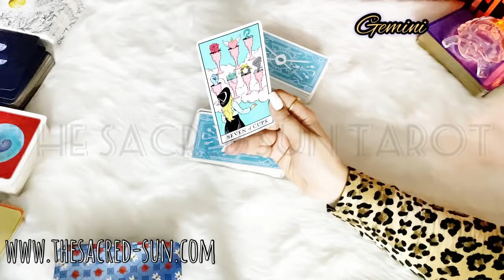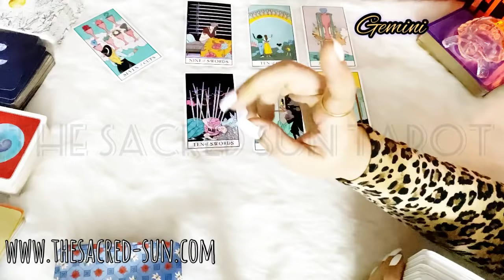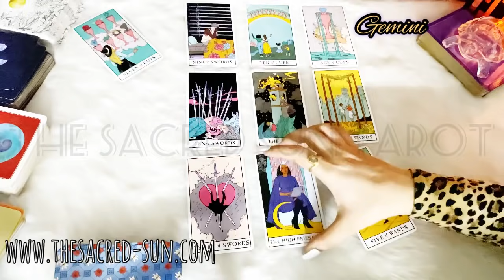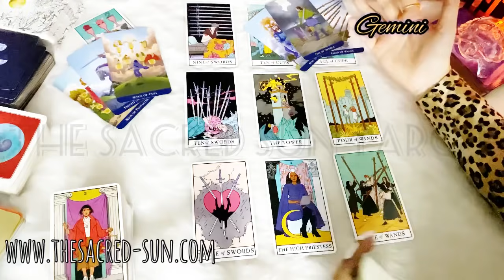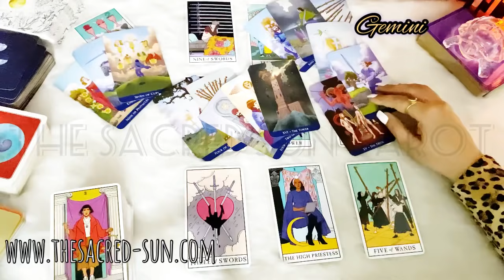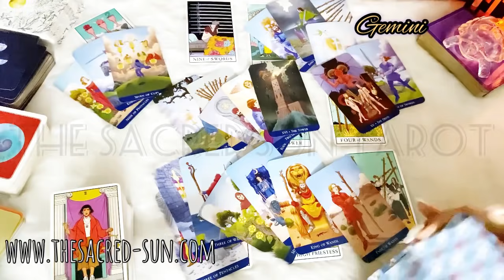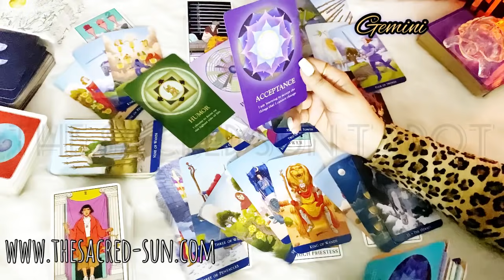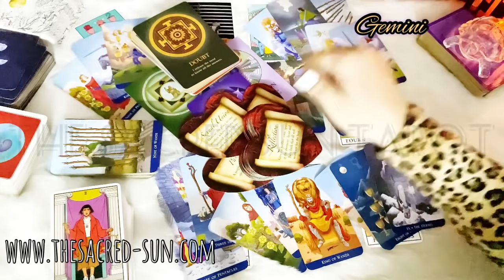Gemini ♊️ Wait!!!!! Just when you thought it's over ~ a shocking return with a big drama ❤️ May 2021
Gemini May 2021.. Tarot card READING FOR air sign gemini..